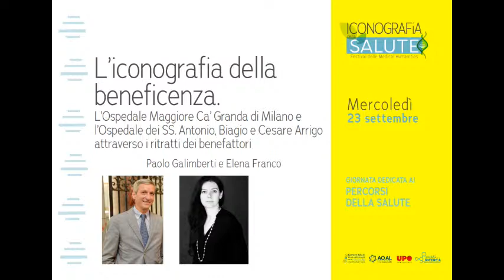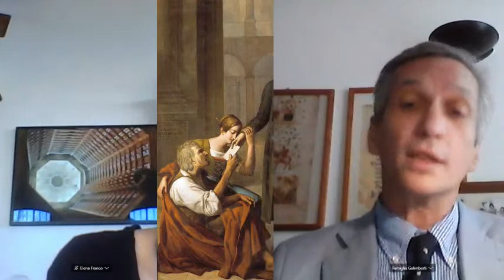Iconografia della salute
L'iconografia della beneficenza. L'Ospedale Maggiore Ca' Grande di Milano e l'Ospedale dei SS. Antonio, Biagio e Cesare Arrigo attraverso i ritratti dei benefattori